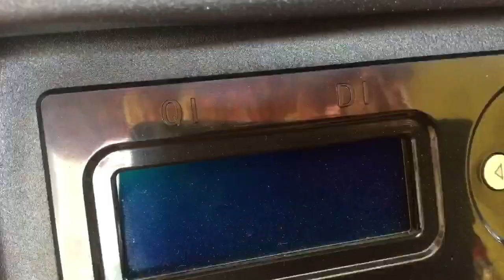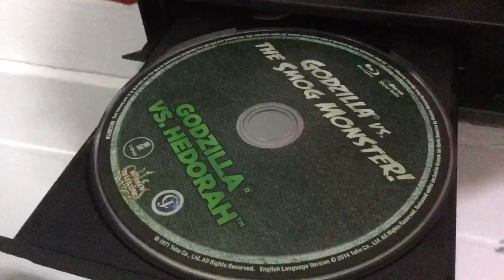Day in the Life of My Collection: Lost Episode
This was an episode that was abandoned for what ever reason, and I felt that Instead of just deleting it maybe someone would get at least a chuckle out of it.